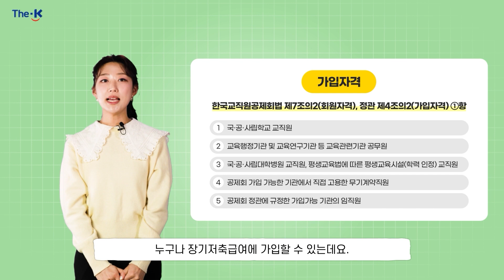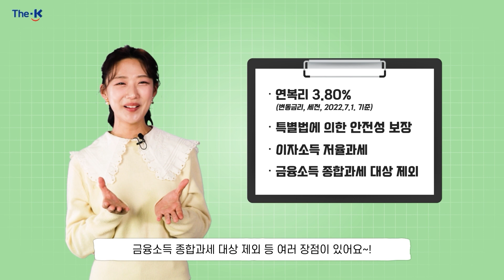[교직원공제회연구소 언박싱 시즌3 Vol.8] 신규 회원을 위한 공제회 제도 및 복지서비스 안내!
교직원공제회연구소 언박싱 시즌3! 그 여덟 번째 이야기는
[공제회 제도 및 복지서비스 모음집]입니다!

예비 회원과 신규 회원님들께서 궁금해하시던 바로 그 정보!
언박싱 Vol.8을 통해 자세히 알아보고,
이벤트에 참여해 푸짐한 선물도 놓치지 마세요!😊

📢언박싱 시즌3 Vol.8 이벤트 자세히 살펴보기

※필수 : 네이버 폼에 참여 정보를 입력해 주셔야 이벤트 참여가 완료됩니다.